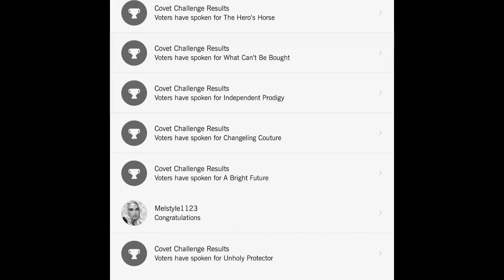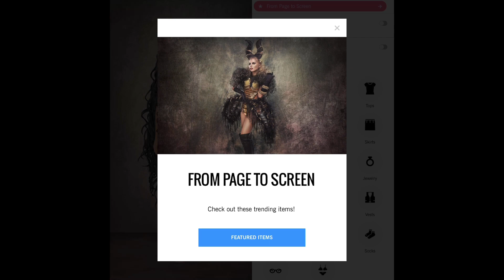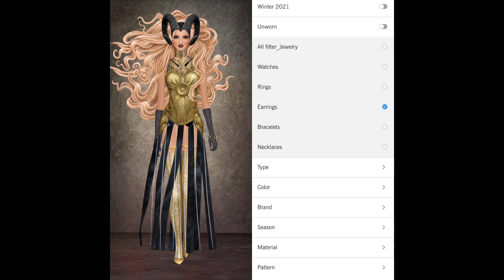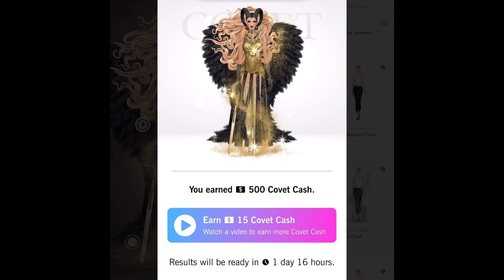Daily Covet Fashion [ January 31, 2022] FROM PAGE TO SCREEN + 5// In Season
Results 0:00
DELAYED CELEBRATION 0:26
REACHING NEW HEIGHTS 0:37
INSPIRED TO IMPROVISE 0:49
THE NEXT STEP 1:00
PROFESSIONAL GROWTH Flashback 1:11
Daily Covet Fashion FROM PAGE TO SCREEN 1:24